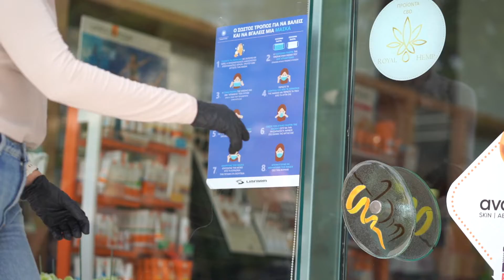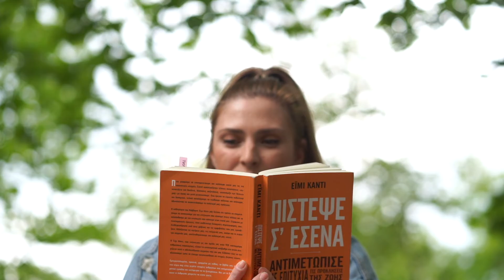Περιφέρεια ΑΜ-Θ / Μένουμε ασφαλείς